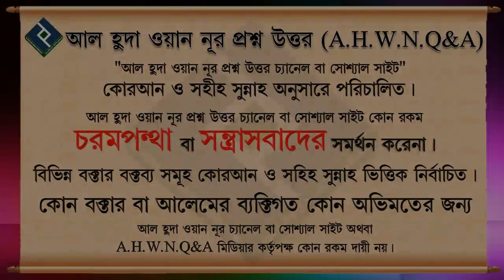যাকাত কতটুকু পরিমান দিতে হবে ᴴᴰ┇শায়খ মুহাম্মদ রাশীদ আহমাদ